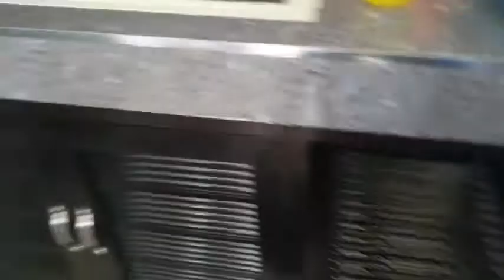installing aluminium kitchen cabinet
aluminum cabinet
aluminum drawer
kitchen cabinet